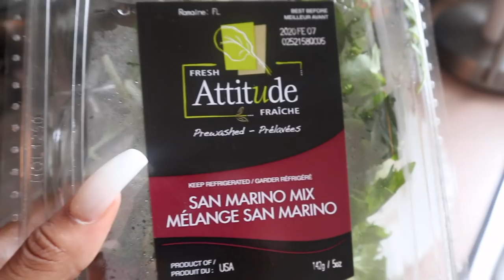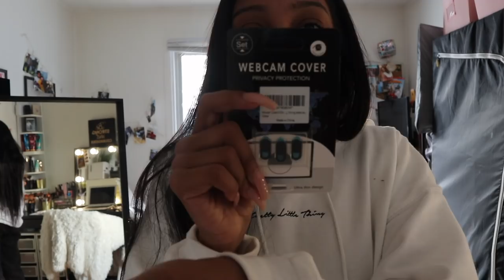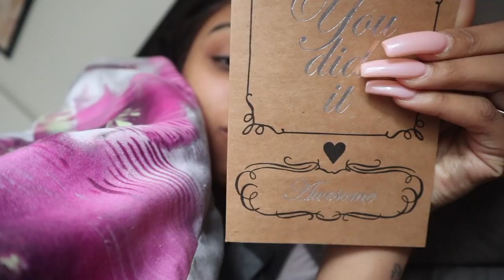WEEK IN MY LIFE VLOG : NEW NAILS , AMAZON HAUL , GOING OUT WITH FRIENDS !! | FT. KRIYYA HAIR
HAIR :
(SPONSCORED)

PLT WHITE HOODIE
PLT BLACK JOGGERS

SIGMA BEAUTY : DARCIAXO

PRINCESS POLLY : DARCIA

DAO DROPS : Darcia

DUVOLLE : DARCIA70

FAB FIT FUN : DORILAS

MY NAIL TECH : @MEYA_DIAZNAILS

SHOP MY FAVES :

- robe ( size S )

-LEATHER PANTS ( SIMILAR )

black Youtuber, Haitian Youtuber, black girl Youtuber